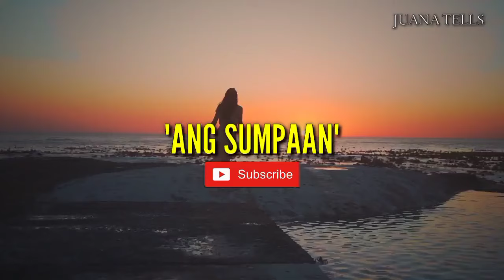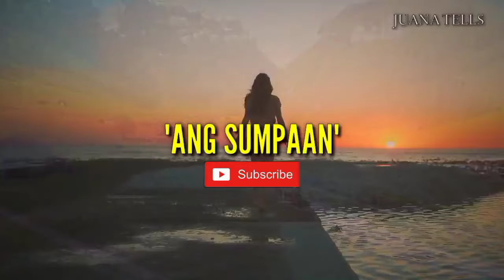BABAE, ITINAKWIL NH SARILING PAMILYA MATAPOS MAKAPANGASAWA NG MAHIRAP!!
BABAE, ITINAKWIL NH SARILING PAMILYA MATAPOS MAKAPANGASAWA NG MAHIRAP!! | Pinoy Tagalog Story

PAALALA: ANG MGA LITRATO, PANGALAN AT PANGYAYARI SA CONTENT NA ITO AY PAGSASADULA LAMANG. HINDI SILA ANG TUNAY NA KARAKTER.